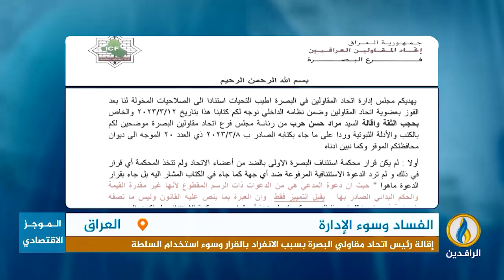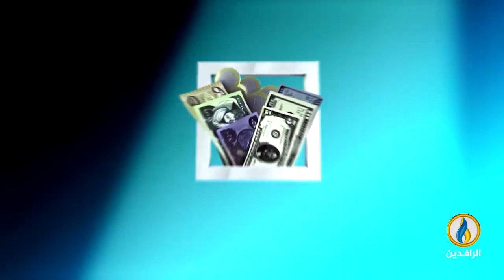أبرز الأخبار الاقتصادية على قناة_الرافدين ليوم الاثنين في